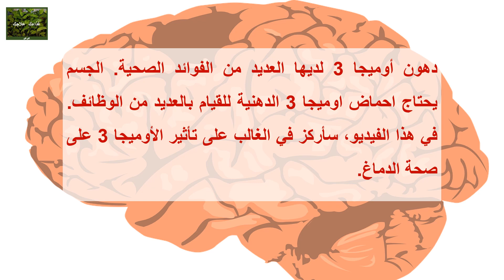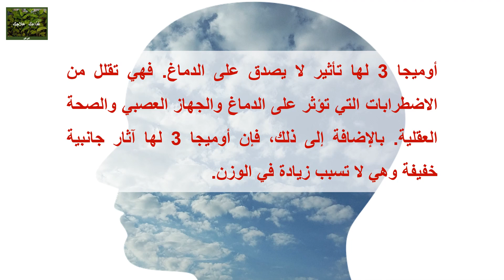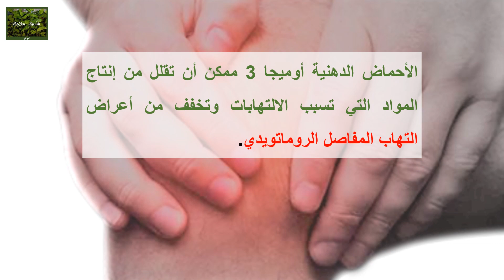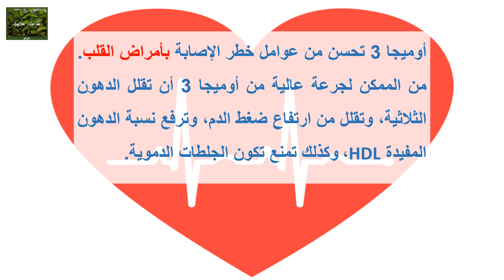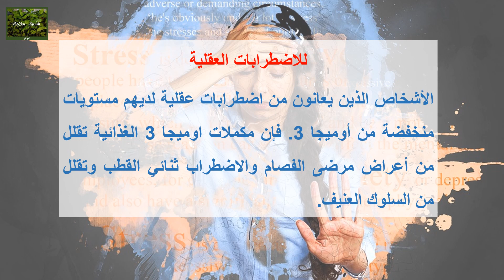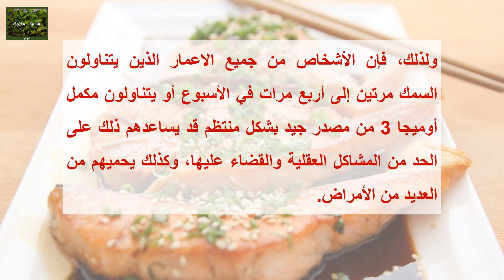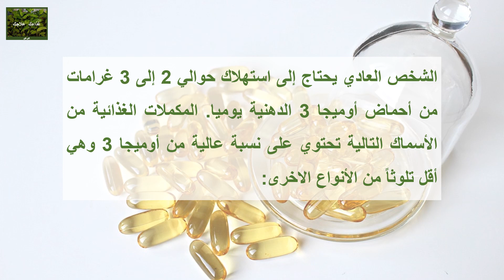فوائد أوميجا 3 للذاكرة وصحة الدماغ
دهون أوميجا 3 لديها العديد من الفوائد الصحية. الجسم يحتاج احماض اوميجا 3 الدهنية للقيام بالعديد من الوظائف. في هذا الفيديو، سأركز في الغالب على تأثير الأوميجا 3 على صحة الدماغ.
Omega-3s have many health benefits. The body needs omega-3 fatty acids 3 to perform many functions. In this video, I will concentrate mostly on the effect of omega-3 on brain health.

Turkish Bay Leaves

Green Cardamom Pods
Vitamin C Face Oil